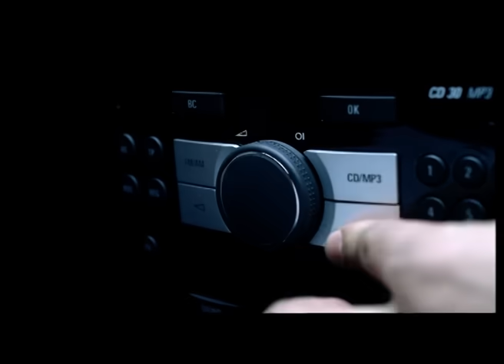Игорь Крутой - Весь мир любовь (официальное видео)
Композиция из альбома "Без слов, часть 3"